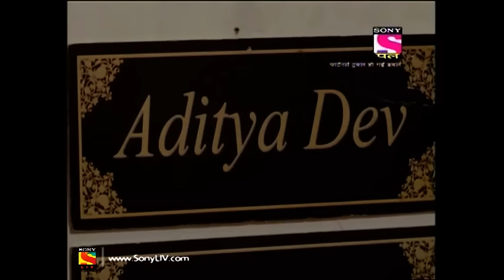Partners Trouble Ho Gayi Double - Ep 174 - Full Episode - 13th September, 2019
Episode 174: The Last Wish
Manohar Kaka meets Adi and informs him about his uncle's last wish. Adi and Chamko visit Adi's ancestral property to celebrate his birthday. Adi's colleagues surprise him at the party. Later, Lolita, Bose's wife, disappears. What is the last wish of Adi's uncle and where is Lolita? Watch the episode to find out.

About Partners Trouble Ho Gayi Double:
Partners Trouble Ho Gayi Double follows Inspector Manav Anang Desai, a happy go lucky, bumbling Police Officer, and Inspector Aditya by-the-book Police Officer, as they are forced into forming an unlikely partnership. Aditya & Manav are a part of the Special Investigation Team headed by Commissioner Gogol Chatterjee. Aditya & Manav are diagonally opposite in there habits, behaviour and line of thought. Though Commissioner Chatterjee is often irritated by Aditya & Manav's behaviour but respects them for their amazing insight and observational abilities. Partners will be a BUDDY COP COMEDY SERIES. Aditya is initially infuriated at the thought of working with Manav and goes to great lengths to keep him out of his way. However, the two soon become best friends. The overarching plot of the series focuses on the romance between Manav & his girlfriend Dolly & also Aditya & Aayesha. Dolly & Ayesha are sisters who live with their widowed Mother Neena, a social activist. Neena is always on a lookout for companionship which creates a lot of problems & misunderstandings in Dolly & Ayesha's life.